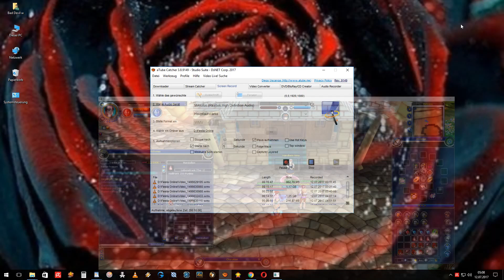Fiesta Kliri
MissesClause